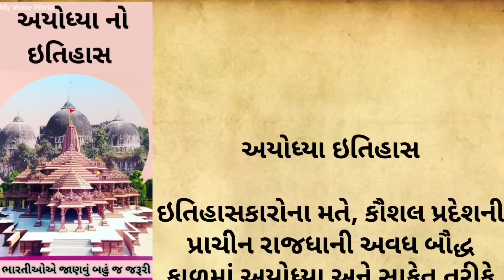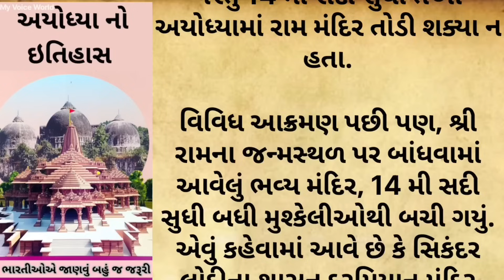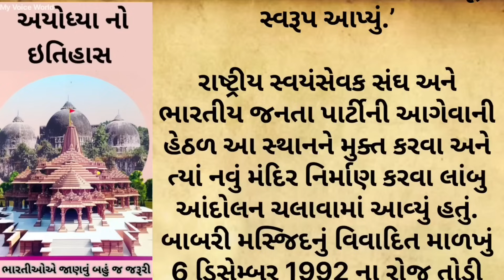અયોધ્યા નો ઇતિહાસ | History of Ayodhya | Ram Mandir Ayodhya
ayodhya history
ramayan all episode
ramayana author
ramayan actors

ramayan bali vadh
ramayan bollywood
ramayan book in hindi
ramayan book in gujarati
hanuman garhi ayodhya history in hindi
kanak bhawan ayodhya history
ayodhya name history
history of ayodhya dispute
ayodhya history in english
ayodhya facts
ayodhya history

ayodhya ram mandir no itihas gujarati
history of ayodhya
અયોધ્યાનો ઇતિહારા
ayodhya no itihas
ayodhya vishay mahiti
અયોધ્યા કયા રાજ્યમાં આવેલું છે.
અયોઘ્યા ક્યાં આવેલું છે
anghad mandir
ayodhya kya aayu
ayodhya mahal
ayodhya ram mandir itihas
bharat itihas in gujarati
gujarati
ramayan
અયોઘ્યા કયા રાજ્યમાં આવ્યુ
અયોધ્યા રામ મંદિર નો ઇતિહાર
ભારત ન ઇતિહાસ

જરૂરી સુચના
તમામ માહિતી, હિંદુ ધાર્મિક વાર્તાઓ, ધાર્મિક વિધિઓ, પૂજા
પદ્ધતિઓ, ઉપાયો અને તમે અમારી યુટ્યુબ ચેનલમાં જે જુઓ છો તે પ્રાચીન હિંદુ પવિત્ર પુસ્તકો, વિશ્વસનીય પવિત્ર પુસ્તકો, ઇન્ટરનેટ અને અન્ય વાસ્તવિક સંશોધનો જેવા વિવિધ સ્ત્રોતોમાંથી એકત્રિત કરેલી માહિતી પર આધારિત છે. એનો હેતુ હિંદુ ધાર્મિક માહિતી વિશે જ્ઞાન આપવાનો છે,અને કોઈપણ વ્યક્તિ અથવા સમુદાયની લાગણીઓને ઠેસ પહોંચાડવાનો નથી. કોઈ પણ વ્યક્તિગત ના દિલ ને ઠેસ પહોચાડવા નો અમારો હેતુ નથી અમારી યુટ્યુબ
ચેનલના વિડિયોમાં આપવામાં આવેલી તમામ માહિતી ફક્ત ધર્મ શિક્ષણ અને માહિતીના હેતુ માટે છે. દર્શકોએ આ ચેનલમાં આપેલી માહિતીનો પોતાના જોખમે ઉપયોગ કરવો પડે છે